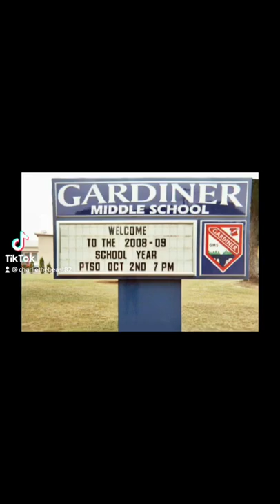Gardiner Middle School